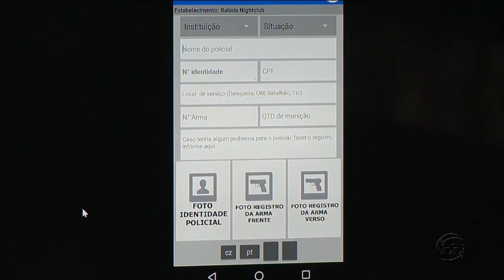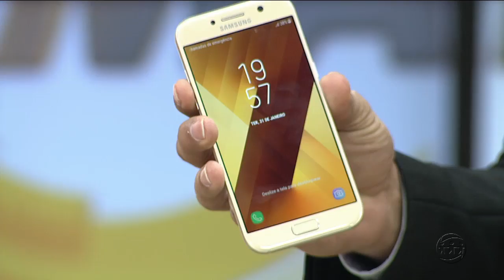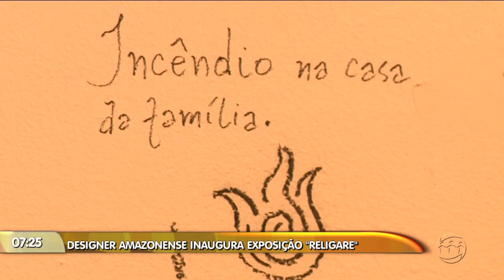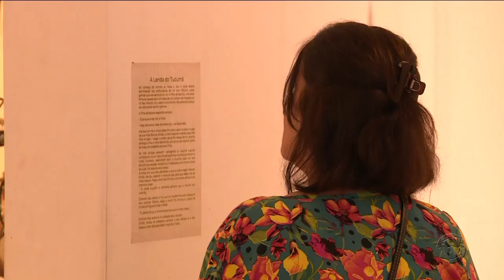MANHÃ NO AR - 3º Bloco - 04/12/17